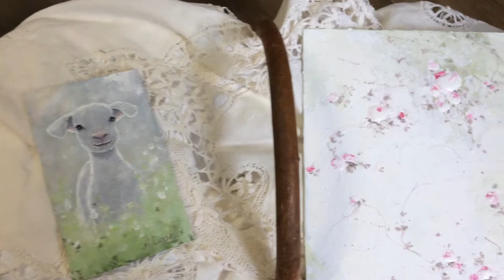Noelle Lassailly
« Théonie et Séliné » acrylique sur carton entoilé et isorel. Œuvre originale et unique.